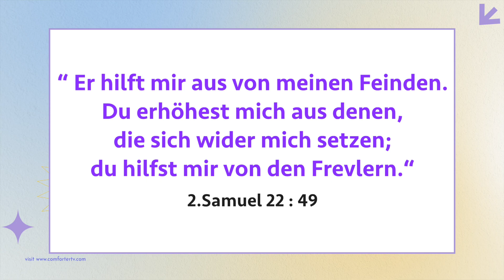Walk with Jesus | Bro. Mohan C Lazarus | July 19 | German